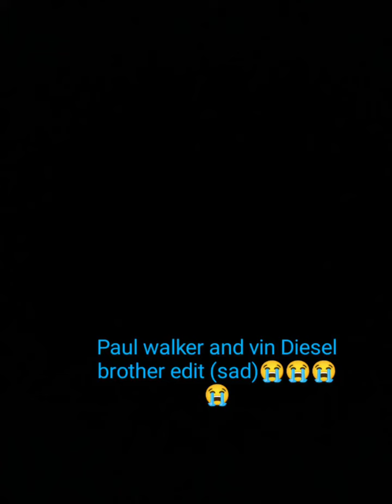Paul walker and vin Diesel brother edit by me (sad) 😭😭😭😭😭 (short)